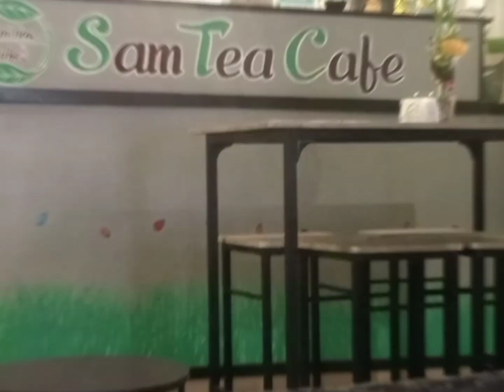SAM TEA CAFE quick review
galing kami sa lakad at sobrang init Ng panahon. meron akong nakitang teahouse Kahit maliit ay maganda sa mata at refreshing tignan so we decided to stop Ang toke a quick review and also we wanted to taste their tea. Matcha is my fave. how about their matcha? so this is it. for the page of the SAM TEA CAFE just visit and click this link

located Infront of old Bohol national high school .

SAM TEA CAFE